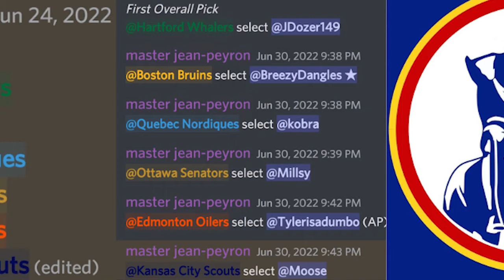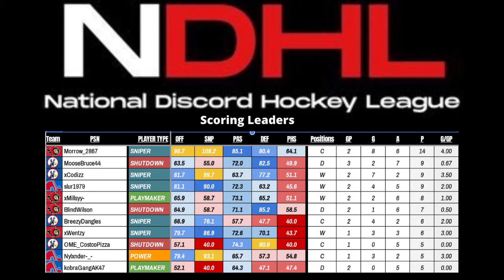I JOINED AN ONLINE LEAGUE!!! NHL 22 WOC - NDHL Kansas City Scouts - ep 1: 'A Dynasty is Born"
MooseBruce NDHL Kansas City Scouts EASHL: Episode 1: ‘A Dynasty is Born’

- In the first episode of the series, Moose joins an online WOC league called the NDHL. Moose gets chosen in the 1st round (6th overall) to the KC Scouts. This could be the start of something special …

YO WHAT’S UP YOUTUBE!?!? On this channel you can expect tons of NHL PlayStation content including franchise modes, WOC, be a pro and much, much more! Thank you for clicking on this video and visiting Moose Nation! I’ll see you guys out on the ice!